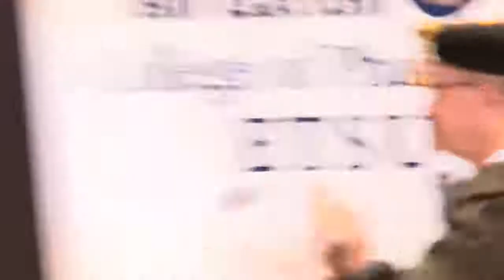ETSU Gatton College of Pharmacy Graduation 2013